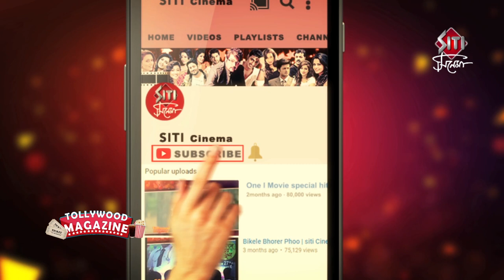BIPORJOY | Exclusive Interview | Indranil Sengupta | Barkha Bisht Sengupta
Biporjoy is a film on man made flood. Produced by - Syed Abdul Shakir Director - Sourav Chakraborty Story, Screenplay & Dialogue - Amlan Majumder Music & Lyrics - Kohinoor-Abhishek